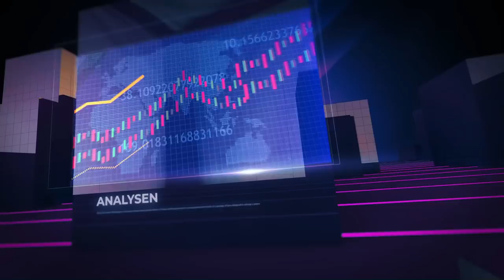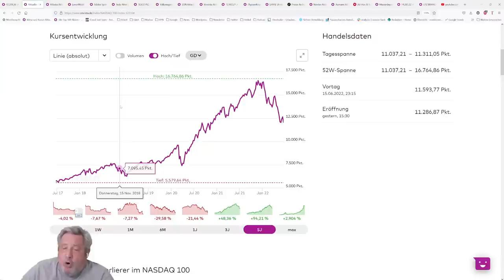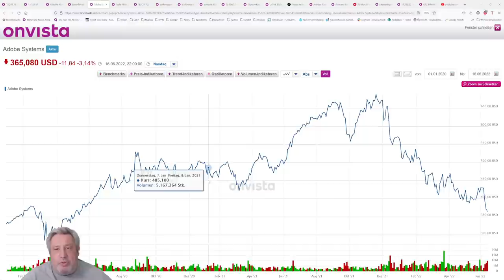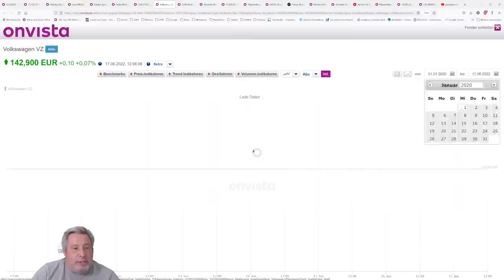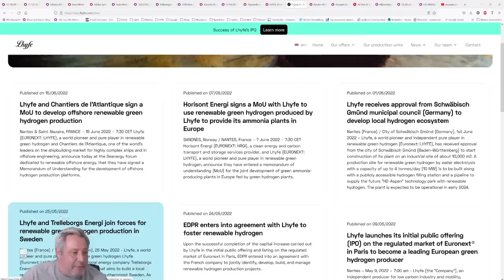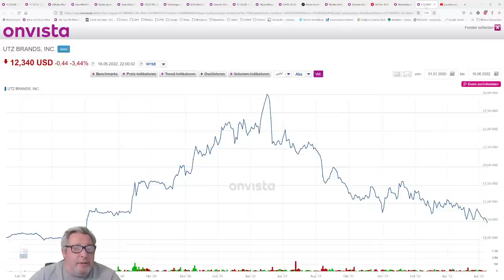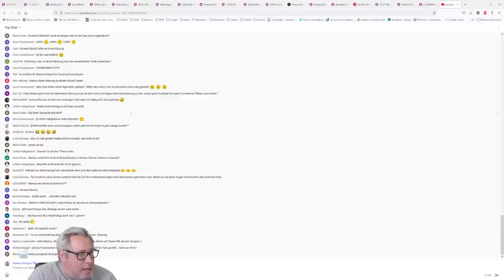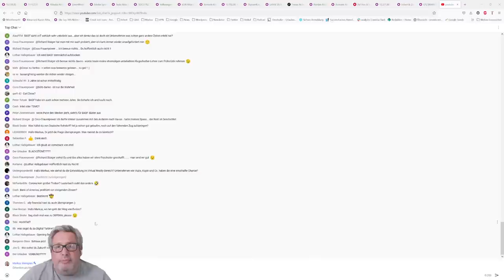Großer Verfallstag oder Schweizer Notenbank, wer hat den Kursrutsch ausgelöst?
onvista Mahlzeit Live - Deine Börsen News! Alles was Börse und Anleger bewegt, kurz und knackig täglich für dich zusammengefasst. onvista Mahlzeit: Großer Verfallstag oder Schweizer Notenbank, wer hat den Kursrutsch ausgelöst?- Exxon, Tesco, Lhyfe und Nordex fliegt aus der Dax-Familie!

Das Festpreis-Depot der onvista Bank bietet viel - Kostenfreie Depotführung, konstant niedrige Ordergebühren und komfortables Webtrading! Dauerhaft für nur 5€ Orderprovision handeln:

Kapitel:

00:00 DAX
05:17 Nasdaq
08:34 Alibab
11:12 Exxon
15:12 Adobe
16:51 Tesla
19:12 Tesco
20:44 VW
22:15 EON
24:35 Vonovia
25:24 Tops & Flops
26:10 Thyssenkrupp
27:19 Lhyfe
29:12 Nordex
31:04 Aumann
35:37 Zuschauerfragen

Schon in der Mahlzeit Community auf Discord?